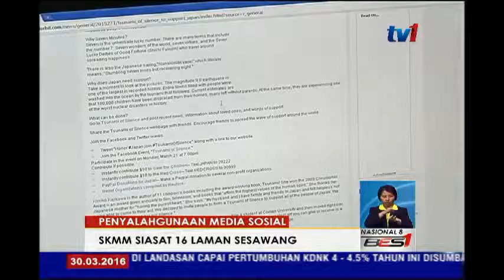PENYALAHGUNAAN MEDIA SOSIAL-SKMM SIASAT 16 LAMAN SESAWANG [30 MAC 2016]